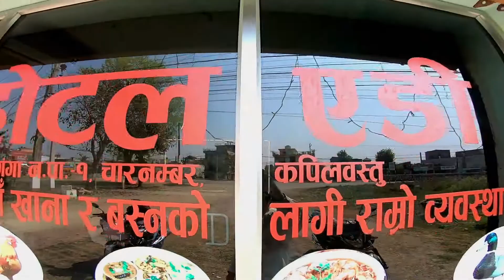HOTEL AD ll BANGANGA-1 KAPILVASTU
Thankyou..